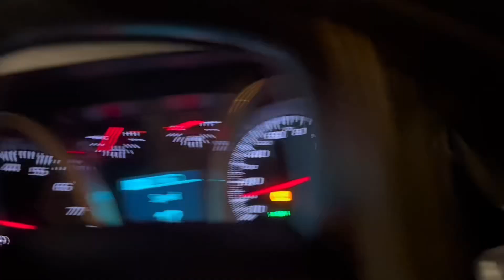diGiTaL sEriEs eP. 011 🧸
Time away is always needed, but it’s the best coming back. A short vlog of nights out and food. More to come, for now stay safe and blessed.

xoxo